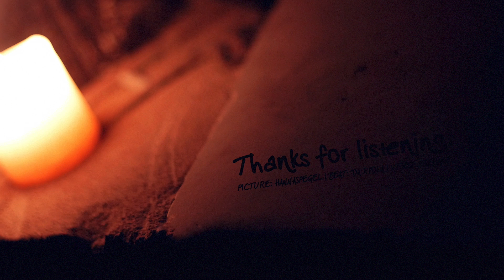Beat zum Sonntag | #176 | Retrospective | Da Ridla | Hip Hop Instrumental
B.z.S. #176 prod. by Da Ridla Beatz.
you want the Instrumental ? p.m. to Da Ridla